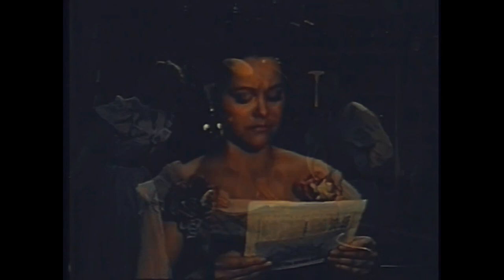Judge Roy Bean Season 1 Episode 2 TV Show(with bonus 60's commercial)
Judge Bean comes to the aid of the Peralta family as unscrupulous real estate agents try to force them off their land. They've learned that a railroad will need the property and they intend to make an undeserved profit.

    Director
        Derwin Abrahams
    Writer
        Orville H. Hampton
    Stars
        Edgar Buchanan, Jack Buetel and Jackie Loughery